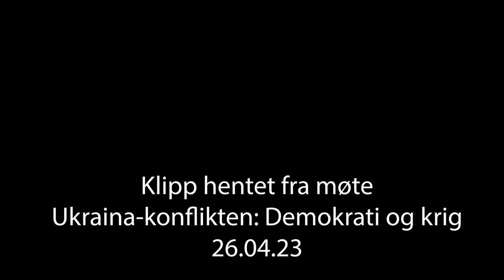Hva skjer om krigen fortsetter inn i det amerikanske presidentvalget?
Eivind Vad Petersson er statssekretær for utenriksminister Anniken Huitfeldt (Ap). Han er tidligere diplomat og utenriks- og forsvarspolitisk rådgiver i Arbeiderpartiet.

Kai Eide er tidligere norsk diplomat og statssekretær for Jan P. Syse, han har blant annet vært fredsmekler på Balkan og FN-utsending i Afghanistan. Eide er også forfatter av flere bøker.

Janne Haaland Matlary er professor i internasjonal politikk ved Unversitetet i Oslo og tidligere statsekretær i Utenriksdepartementet i sentrumsregjeringen. Hun er forfatter av en rekke bøker, med blant annet demokrati som tema.

Thumbnail Photo, Janne Matlary: Kjetil Ree
Thumbnail photo, Eivind Vad Petersson: Leiff Josefsen